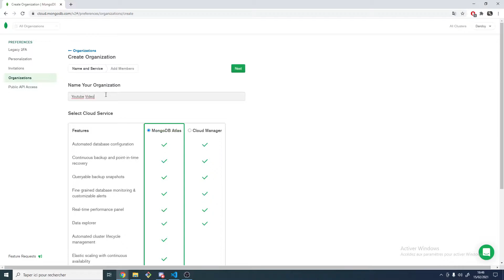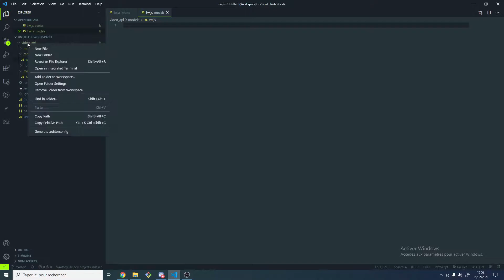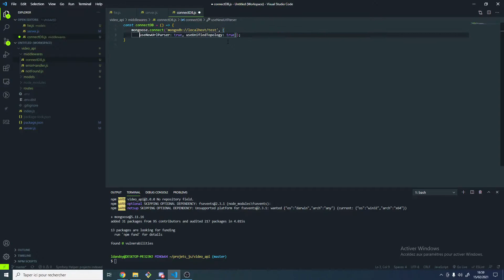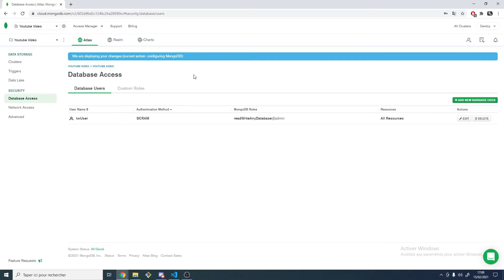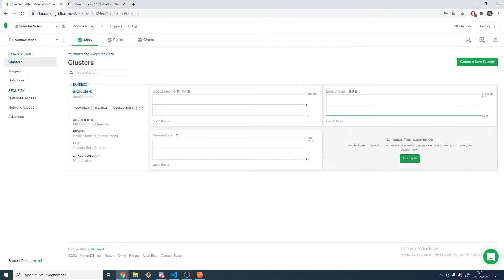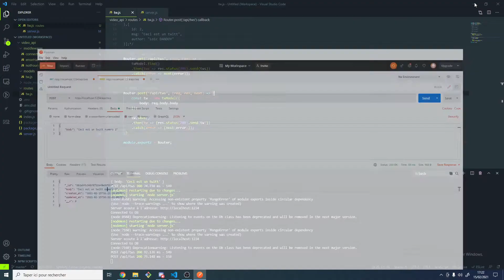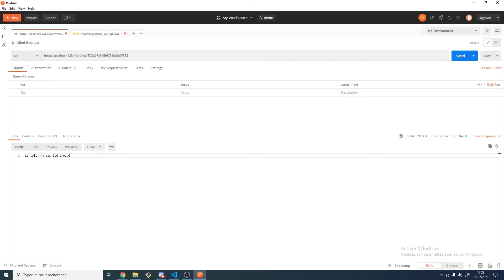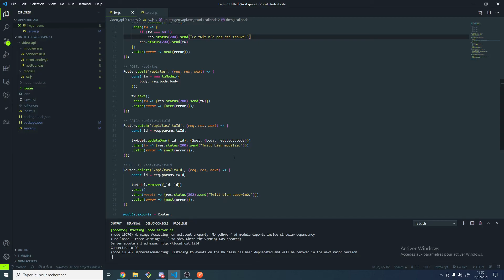NodeJS [6] Mongoose Liaison MongoDB et ExpressJS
Lié mongoose et NodeJs pour créer une API avec un CRUD complèt